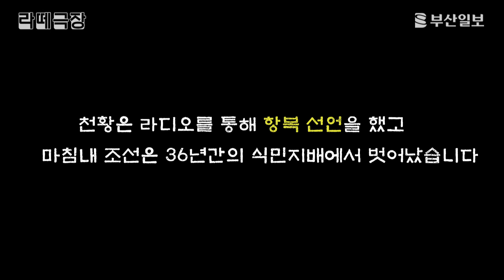라떼극장 제7화｜광복 75주년, 원폭 투하부터 독립의 함성까지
올해가 광복 75주년  되는 해입니다.
독립을 위해 희생하신 분들을 기억하겠습니다.